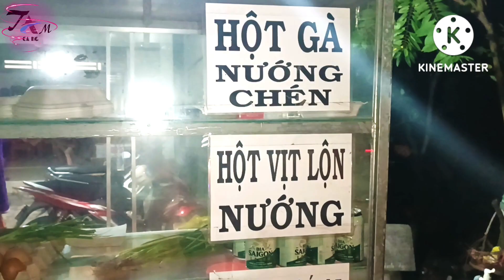Hột vịt lộn nướng sốt đặc biệt ở miền tây | duck seeds | #15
🔴 Lần đầu đi thăm bẩy cá dính liên tục:
➡️Tam Ca KG⬅️
🔴 Kênh Săn Bắt & Giải Trí.
👉 Lời nói đầu tiên Hậu xin gửi lời chúc Sức khỏe đến tất cả mọi người trên mọi miền đất nước đang xem Clip của Hậu Nhé.
👉 Đến với kênh Tam Ca KG mọi người sẽ được trải nghiệm những điều thú vị, trong cuộc sống và những thử thách dở khóc dở cười. Những cách săn bắt đầy thú vị và kịch tính.
Cảm ơn quý cô chú anh chị và các bạn rất nhiều ạ.